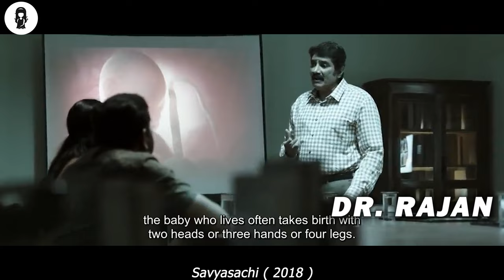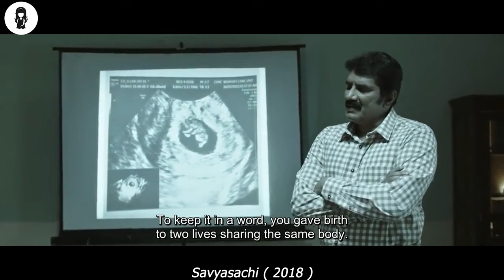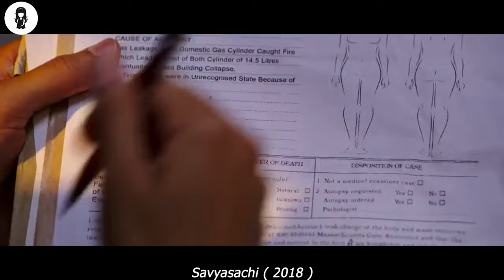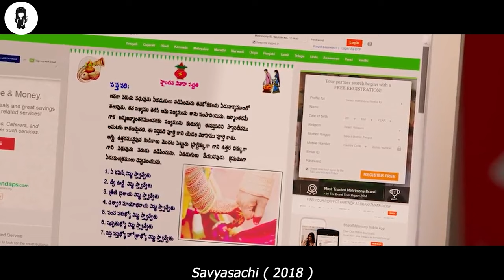Often Punching His Teacher, It Turns Out His Left Hand Is Controlled By His Twin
One of Vikram's hands is not under the control of his mind. Being a victim of vanishing twin syndrome, Vikram's unseen twin brother comes through for him in the time of need.